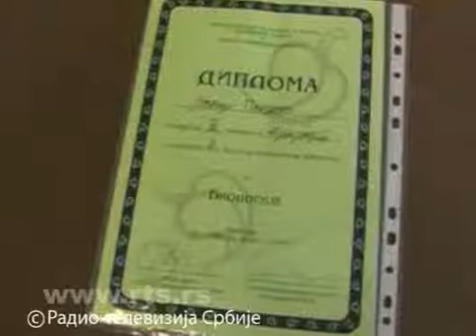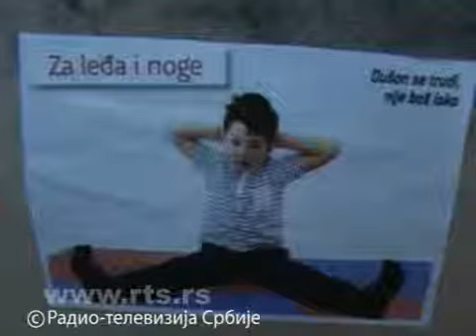Успешна ученица и каратисткиња.flv